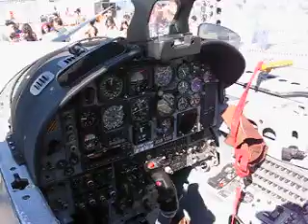Cabine do Tucano EMB 312 Tucano